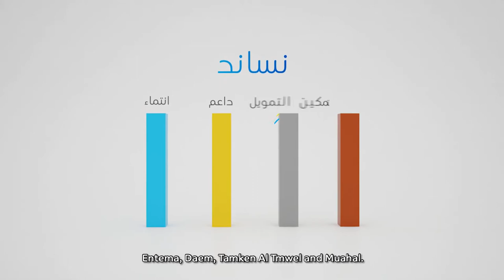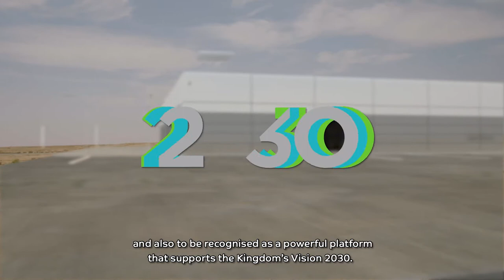SABIC Initiative for 2030 Vision - NUSANED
Directed by Slobodan Milivojevic Bobansky, DP and Film Director working in Bahrain, Saudi Arabia and Dubai, United Arab Emirates

Year: 2020
Production house: Al Nijoom Saudi Arabia
Shot on Arri Alexa mini

NUSANED™ brings together the public and private sectors helping small and medium-size enterprises (SMEs) get started and enabling more established ones to grow further. By supporting local business and procurement initiatives, SABIC empowers SMEs and helps reduce unemployment by building local capabilities and boosting national GDP.

مبادرة سابك لتمكين رؤية 2030 "نساند"

يجمع برنامج (نساند™) بين جهات مختلفة من القطاعين العام والخاص، ويُساعد الشركات الصغيرة والمتوسطة على بدء أعمالها، كما يُتيح أيضًا للشركات القائمة تنمية وتطوير أعمالها. ومن خلال دعم المشاريع والأعمال المحلية ومبادرات الشراء المحلي، يقوم بتمكين الشركات الصغيرة والمتوسطة، ويساعد في الحد من البطالة، مع بناء القدرات المحلية وتعزيز الناتج المحلي الإجمالي.